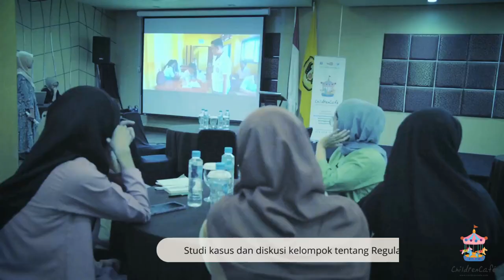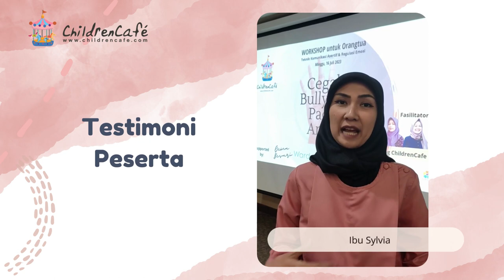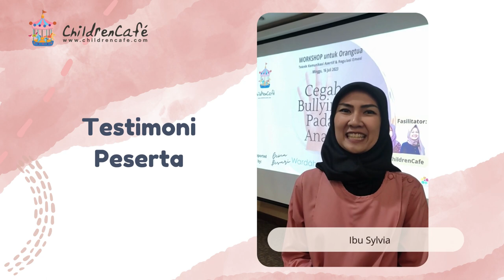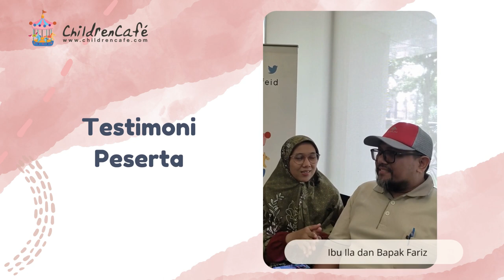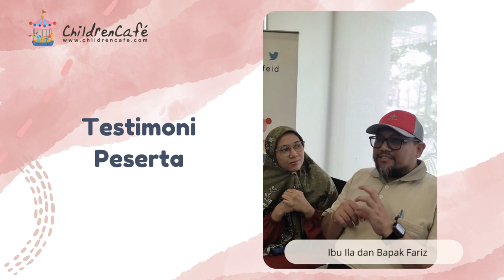Cegah Bullying dengan Komunikasi Asertif & Regulasi Emosi ~ Event ChildrenCafe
Halo Sahabat CC! Kami baru saja menyelenggarakan sebuah workshop untuk orang tua dan guru yang berjudul "Cegah Bullying dengan Teknik Komunikasi Asertif & Regulasi Emosi".

Tujuan workshop ini adalah agar peserta dapat mengajarkan teknik-teknik komunikasi asertif dan regulasi emosi kepada anak-anak maupun siswanya, agar dapat mencegah bullying, bahkan dapat pula mengurangi dan menghentikan bullying.

Mau tau apa saja kegiatan dalam workshopnya? Tonton videonya sampai akhir ya!

ChildrenCafe terbuka untuk undangan, kolaborasi, permintaan narasumber, program pelatihan parenting dan bentuk kerjasama lainnya, melalui kontak di bawah ini:
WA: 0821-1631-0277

Tim ChildrenCafe:
Psikolog: Meita Nisa Handini Kori Dyah Wiratikta Nuri Indira Dewi